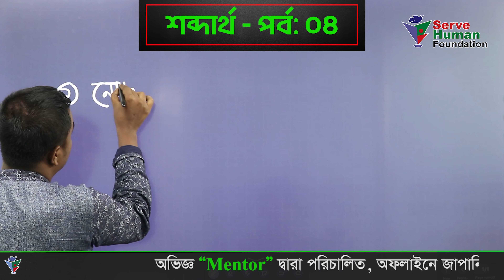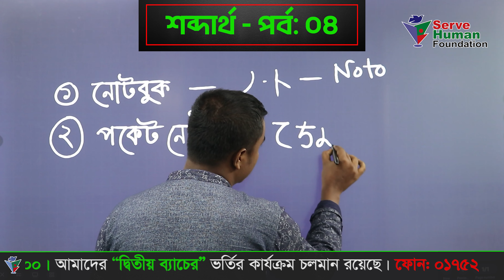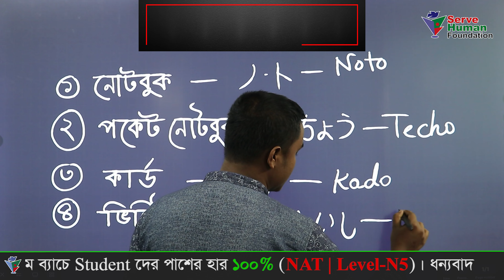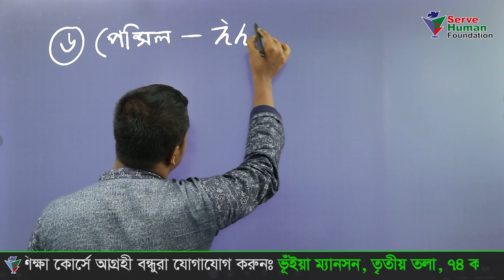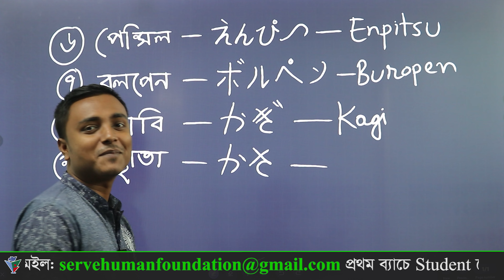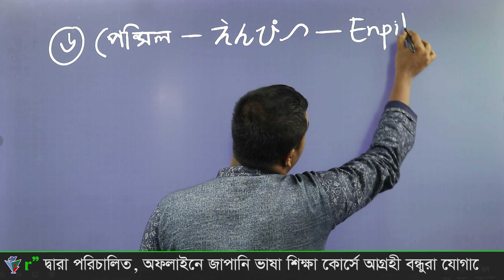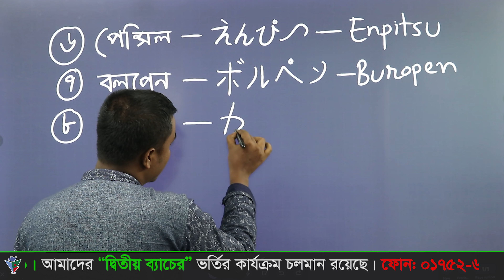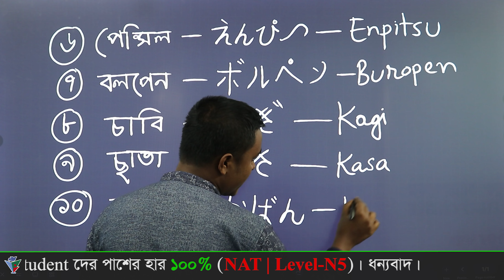বাংলা ভাষায় জাপানিজ শব্দার্থ | Japanese Vocabulary | NAT | JLPT | Part - 04 | Serve Human Foundation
📞Phone Number:
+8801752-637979